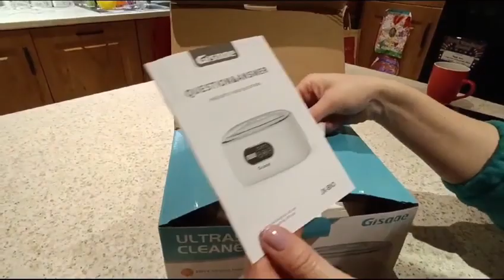The ultrasonic cleaner video 1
48kHz High Frequency The ultrasonic cleaner works with a frequency of 48kHz and can perform powerful and gentle 360° deep cleaning, generate micro bubbles and strong impact energy to separate stains from objects. Restoring the shine of objects, using tap water to clean your valuable items, does not harm you and makes it an ideal ultrasonic cleaning device.
5 Cleaning Modes The glasses cleaner offers five different time settings (300s-360s-480s-600s-90s) for easy application. After placing the product in an ultrasonic cleaner and adding water, choose the desired cleaning time. The LED digital screen shows the countdown and turns off automatically after completion. 360° all-round cleaning, equipped with transparent cover windows, the cleaning process is clear at a glance.
660ml Large Capacity: With a 660ml large capacity, our ultrasonic cleaning device offers extensive compatibility, able to hold various items. The body is made of ABS plastic, known for its excellent heat resistance. The inner tank is made of 304 stainless steel and ensures durability and corrosion resistance. The use of ultrasonic bath ultrasonic cleaner saves time and provides safe comfort
Wide Range of Applications The ultrasonic cleaner can clean jewelry, watches, glasses, sunglasses, razor heads, printer heads, dental tools, dentures, cutlery, metal coins and more. (Please note: the ultrasonic cleaner cannot remove rust, please do not put rusty items.) Our ultrasonic cleaner is the ideal device for glasses shops, laboratories, jewellery shops, watch shops, hospitals, dentists, offices and households
Service:You will get 1 x ultrasonic cleaner, 1 x cleaning basket, 1 x watch stand, 1 x cleaning cloth, 1 x power cord, 1 x user manual in five languages and 1 x QA card. This ultrasonic cleaner comes with a 12-month warranty. If there are any problems during use, we are always available to provide assistance.